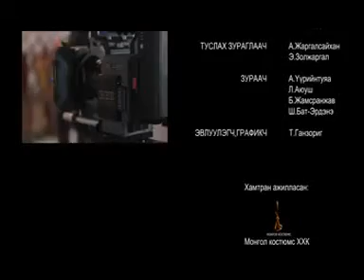Заллага Дуучин Бурмаа, Банзрагч, Мөнхбат